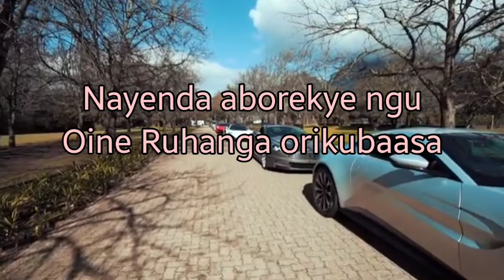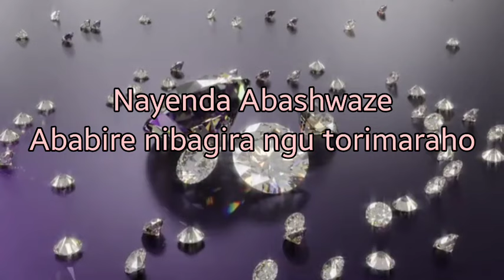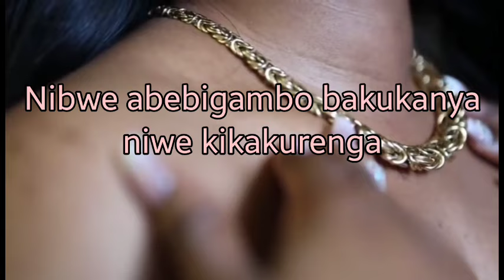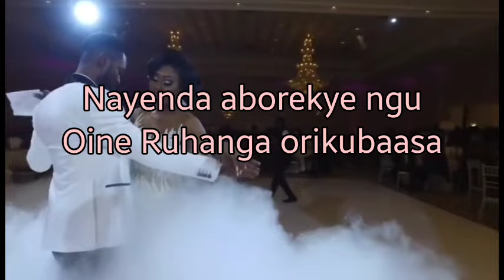Nayenda Abashwaze by Nankunda Norah Lyrics Video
Good gospel song from Mbarara. Runyankole Rukiga gospel music. Nankunda Norah.